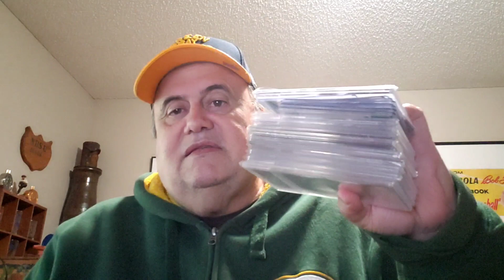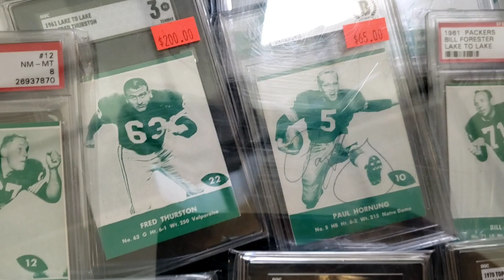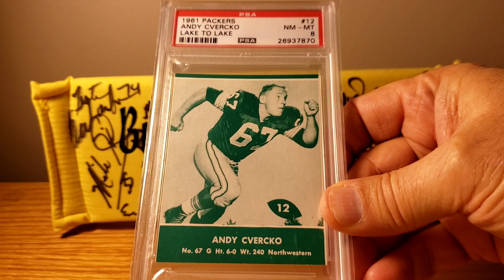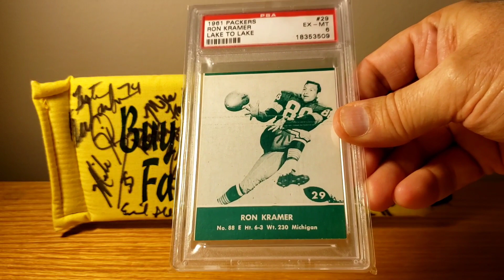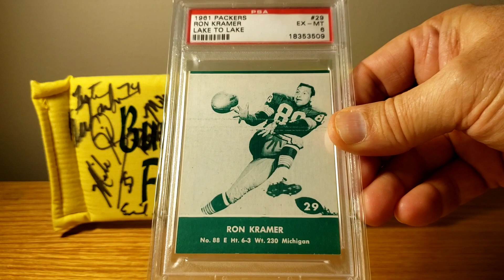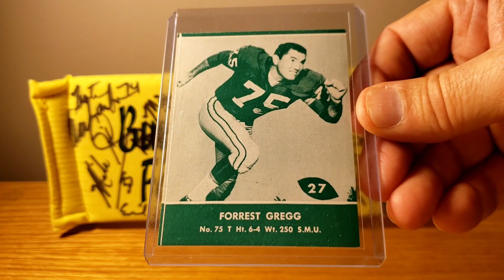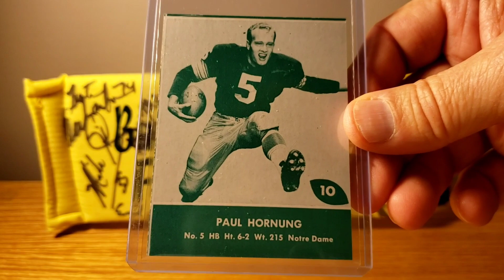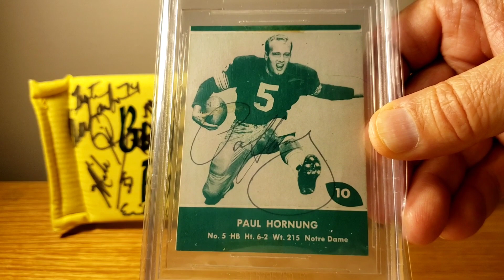1961 Lake to Lake Green Bay Packers Show Purchase Paul Hornung Jim Taylor Fuzzy Thurston Gregg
24 card purchase of 1961 Lake to Lake Green Bay Packers

Cracker Jack Cards @crackerjackcards
The Mangini Collection @MrJmangini